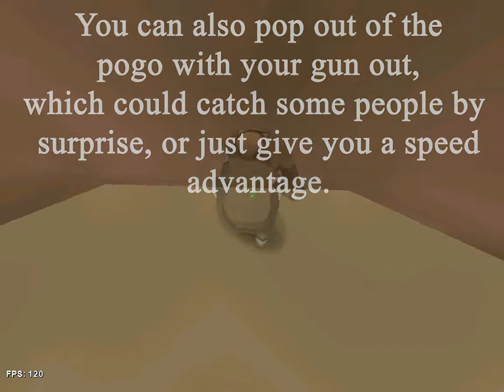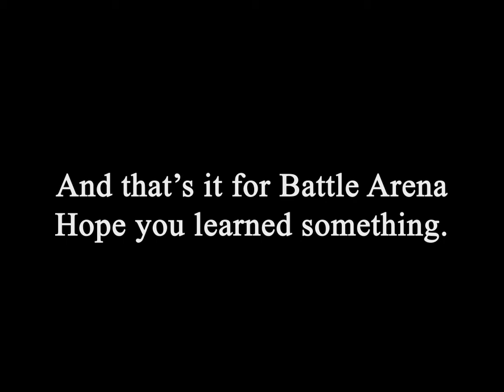[GunZ] Battle Arena Jukes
A few tricks you can do on Battle Arena to increase your speed around the map, or juke out your enemies. I'm sure you can find something useful.